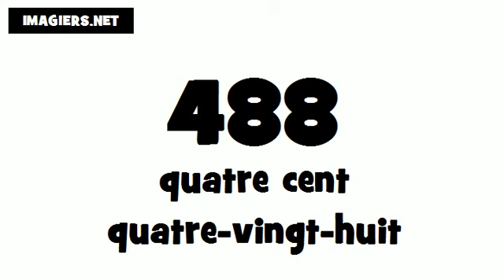Wie man Französisch ausspricht # 488